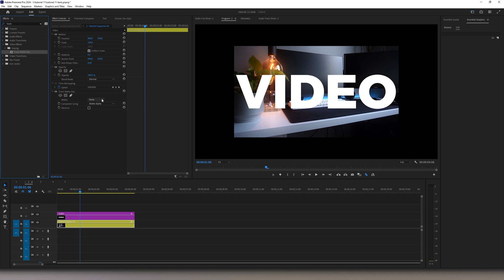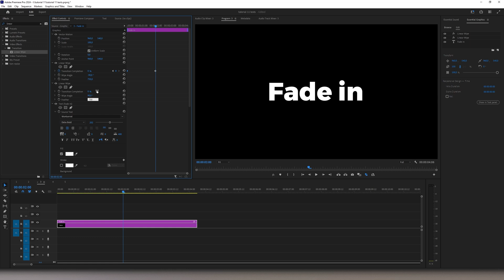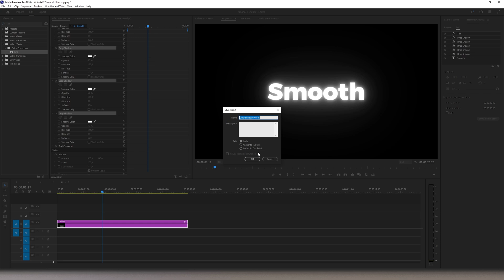Top 5 Text Animations & Effects in Premiere Pro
Learn the top 5 text effects in Premiere Pro to create eye-catching titles and animations! Perfect for beginners and pros alike, these effects will bring your videos to life.

Color Grade like a Pro with Dehancer 🎨

What You’ll Learn:
🔹 0:15 Smooth Reveal
🔹 1:32 Video in Text
🔹 2:00 Fade In
🔹 2:33 Typewriter
🔹 2:51 Glow

timestamps
0:00 Intro
0:15 Smooth Reveal
1:32 Video in Text
2:00 Fade In
2:33 Typewriter
2:51 Glow
3:41 Outro